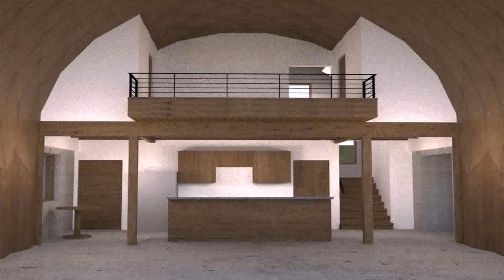Loft House Design Thailand